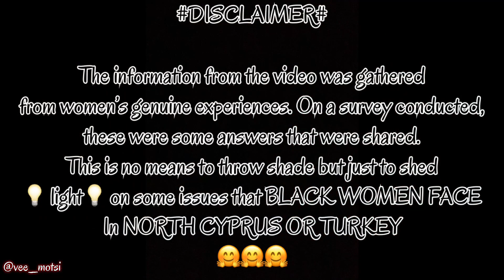Being a black woman in North Cyprus/Turkey || Things every woman should know || PART 1.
Hie there Vee Gang,

In this episode, we look at how it is like being a black woman in Turkey or Cyprus.

This was absolutely fun to make, I hope you enjoy it as much as we enjoyed making it.

You can follow Winnie on Instagram: @symplywinnie